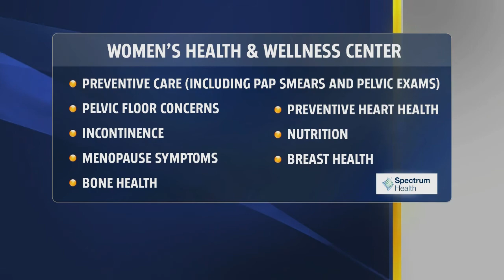Women's Health – Women's Center – Announcement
The Spectrum Health Women’s Health & Wellness Center will make it easier for women to receive a broader range of preventive, specialty and lifestyle services dedicated to a woman’s specific health needs. This comprehensive approach is the first of its kind in West Michigan and will offer the convenience of coordinated same-day appointments in a comfortable spa-like atmosphere. Learn more from Natasha Peoples, NP, NCMP, about the center opening August 31, 2020